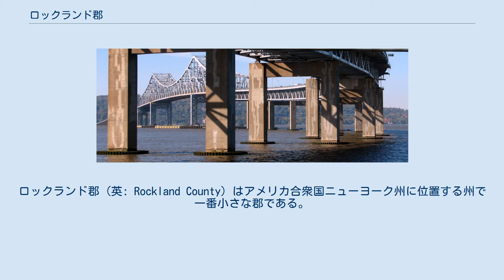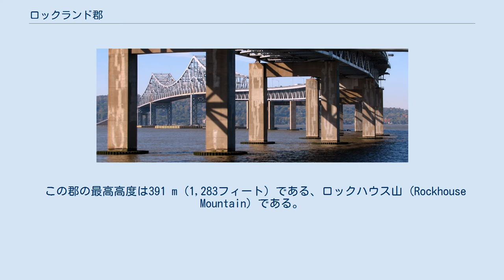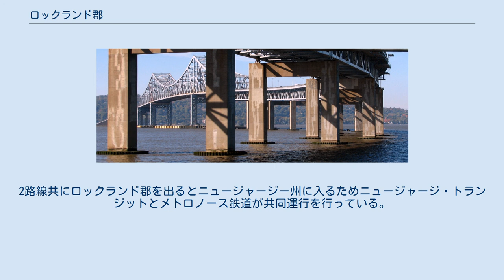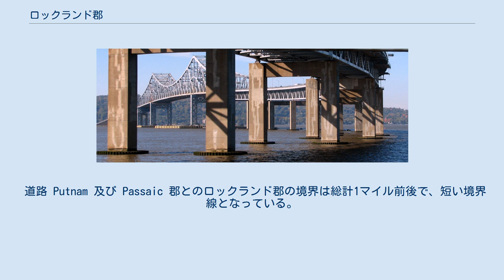ロックランド郡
ニューヨーク・ステート・スルーウェイ
ロックランド郡 (英: Rockland County) はアメリカ合衆国ニューヨーク州に位置する州で一番小さな郡である。
マンハッタンの北北西19kmに位置する。
2000年現在、人口は286,753人である。
ここの郡庁所在地はニュー・シティ。
州の名前は、この地に移り住んだ住人により「ロッキー・ランド」に由来する。
 ロックランドは、かつてインディアンが住む森だった。
1600年代後半、ニューアムステルダムと呼ばれていた現在のマンハッタンから、都市生活を離れ田舎暮らしを望むオランダ人移民がロックランドに移り住んだ。
その後、ハンガリー人移民やイギリス人移民も移り住み、個々で狩猟、農耕生活を営むようになった。
その後半世紀、ロックランドは開拓され、風車が建てられ、運河が造られ、教会も設置されるようになり、初めての店がハベストロゥとタッパンにオープンし、人口も増えた。
1691年には、政府が組織され、タッパンに裁判所も設立された。
その後、タッパンの中心地はニューシティに移り、1798年にオレンジ郡から分離しロックランド郡となった。
 その後しばらくは、ニューヨークシティの郊外というこの郡は静かな田舎町だったが、ハドソン川を渡るタッパン・ジー・ブリッジが完成し、人口は急激に増えた。
 現在は、人口が増えたが、隣のウェストチェスターや南のニュージャージー州と比べると、相変わらずのどかで過ごしやすい町となっている。
 ロックランド郡に住んでいた有名人 アメリカ合衆国統計局によると、この郡は総面積516 km2 (199 mi2) である。
このうち451 km2 (174 mi2) が陸地で65 km2 (25 mi2) 水地域である。
総面積の12.60%が水地域となる。
 ロックランド郡はニュージャージー州＝ニューヨーク州境界の北、ハドソン川の西、並びにオレンジ郡の南に位置している。
 この郡の最高高度は391 m (1,283フィート) である、ロックハウス山 (Rockhouse Mountain) である。
しかしながら、近郊の Jackie Jones Mountain もまた正確な高度が知られていなく最も高いかもしれない390 m (1,280フィート) 以上の頂上である。
 最低高度はハドソン川沿いの海抜である。
 ロックランド郡はニューヨーク市の外側にあるニューヨーク州内の一番小さな郡である。
 ロックランドにある湖 ロックランドにある公園 ロックランド郡の岩（ロック） 2000年現在の国勢調査で、この郡は286,753人、92,675世帯、及び70,989家族が暮らしている。
人口密度は636/km2 (1,646/mi2) である。
210/km2 (545/mi2) の平均的な密度に94,973軒の住居が建っている。
18歳以上の女性100人ごとに対して男性は91.30人である。
 鉄道 旅客鉄道として2路線が運行。
2路線共にロックランド郡を出るとニュージャージー州に入るためニュージャージ・トランジットとメトロノース鉄道が共同運行を行っている。
 バス TOR（トランスポート・オブ・ロックランド）：ロックランド郡内を走るバス TORはタッパン・ジー・ブリッジを越えてロックランド郡と...